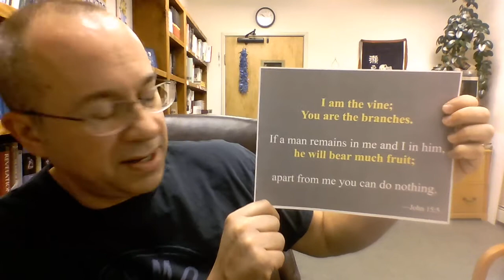3rd-6th Grade Sunday School Class — 1/17/2021